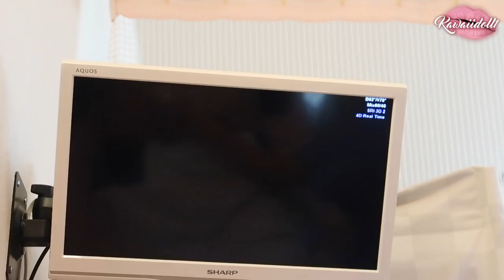38 SEMANAS DE EMBARAZO —-- EL ULTIMO VÍDEO